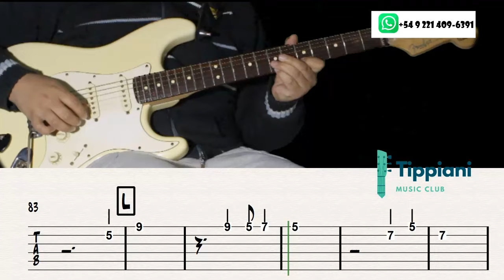# 727 Cómo tocar "Lindo cielito" CORAZON SERRANO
Para obtener el Backing Track (pista sin guitarra) y la Tablatura en PDF escríbeme al 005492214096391